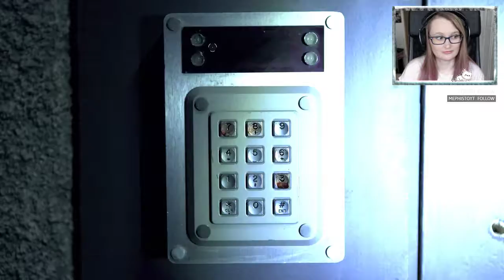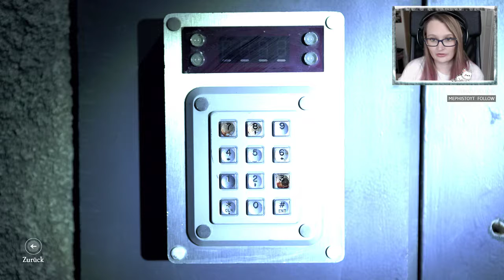Schatten der Vergangenheit #08 THE BUNKER • Let's Play [Facecam • German]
The Bunker - Schatten der Vergangenheit [Let's Play|Lets Play] [German] [Deutsch] [CAM] Kommentiertes Gameplay von aeroshiva.